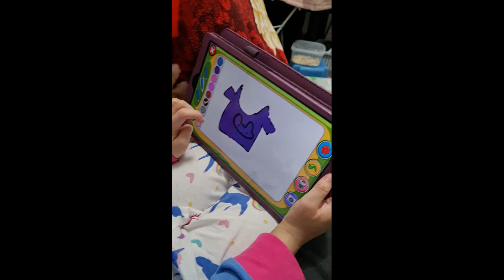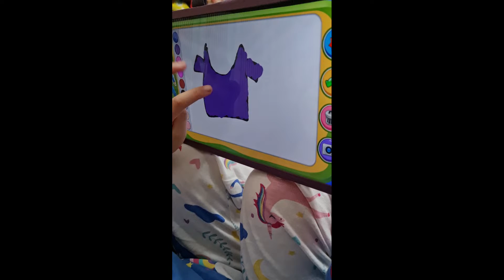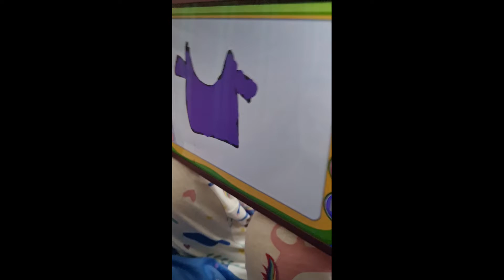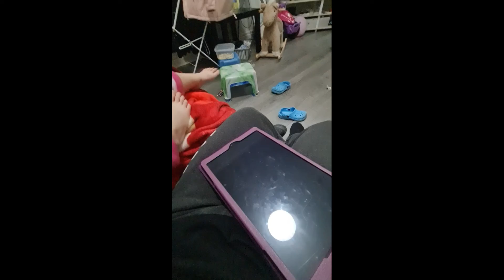Sobrang tawa ni Daddy | Hera's Drawing | Bakuna Blouse